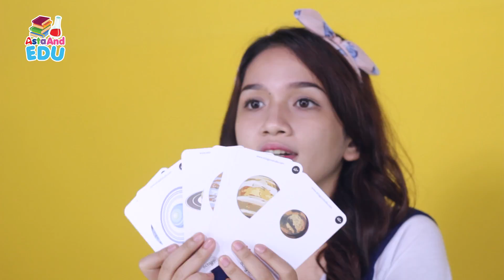Jadi Astronot dan Jelajah Antariksa bersama Ka Emily - Asta And EDU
Kalian udah tau belum urutan Planet-planet yang ada di Dunia? Ka Emily bakal ngenalin satu persatu Planet ke kalian. Yuk klik videonya^^

LINE : @astaandkidz

Backsound by :

1. BEACH FRONT PROPERTY - Silent Partner

2. HOW ABOUT IT - Topher Mohr and Alex Elena